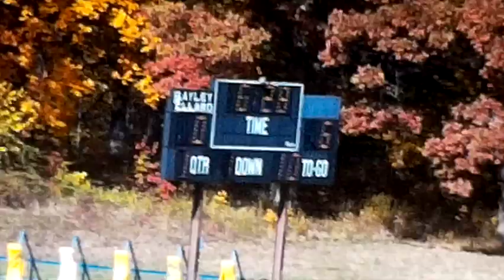Bayley-Ellard vs MC Fall 1977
Bayley-Ellard vs Morris Catholic - Fall 1977